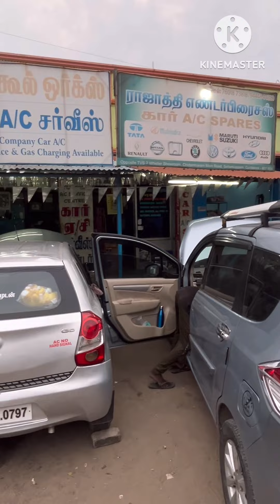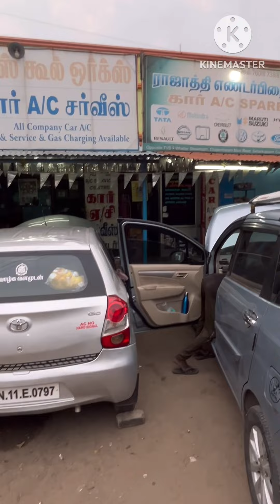கார் ஏசி சர்வீஸ் செய்ய சிறந்த இடம்/Best car ac service centre in cuddalore#caraccessories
FREEZE COOL AC SERVICE
Chidambaram mainroad
Sellankuppam
Cuddalore